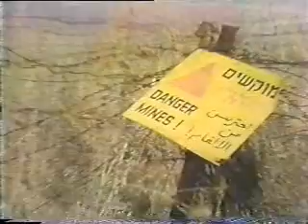Petra - 'On Fire!' Video Event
'All Fired Up' - 0:00
'Counsel of the Holy' - 2:06
'Minefield' - 7:10
'Defector' - 11:34
'First Love' - 16:20

Music resource for youth ministry comprised of a series of short music videos interspersed with speaking segments by Petra members Bob Hartman, Louie Weaver, Ronnie Cates, John Lawry and John Schlitt. A lesson plan booklet for leaders was included in the package.